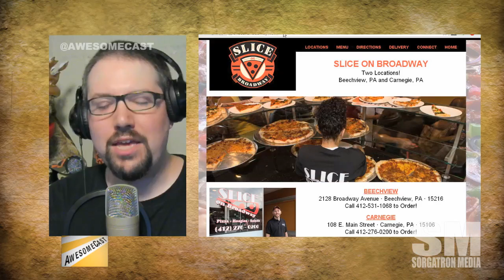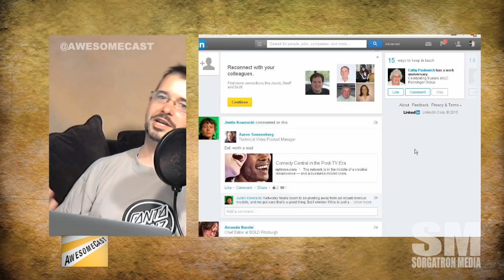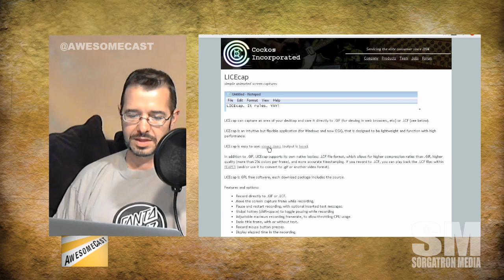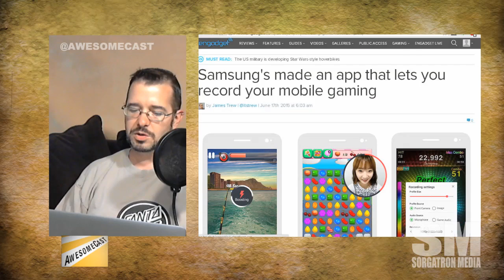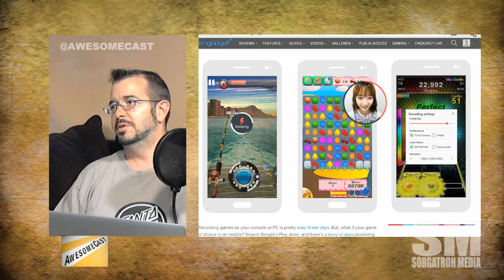AwesomeCast 254: America’s Darling Snapchats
This week on Awesomecast 254, we talk awesome things in technology, including:
hecking out the Awesome Thing Of The Week. Chilla has been thinking long and hard about the new MacBook and all its dongles.

Chilla's MacBook Pro is so new it doesn't even have stickers on it yet! Tune in to hear his thoughts.
We're discovering the new MacBook Pro touchpad. It's not a real button, but it feels like a button, but it's not a button.
(Re)learning how to reset the Mac scroll bar so it doesn't always hide.
Chilla's happy to have access to El Capitan. So happy, he may queue this one up
We are (re)discovering Sorg's mini Gorilla Pod while he tries to figure out his Awesome Thing Of The Week.
So, there's a Dutch design firm that's trying to use a 3D printer to print a steel bridge.
Sorgatron's Awesome Thing Of The Week deals with a client project involving drone footage.
We're talking Snap Chat and squared video.
People want to get on Snap Chat. What do YOU (our listeners) get out of the app?
The who's who of Snap Chat: Taco Bell tops Sorg's list. Seriously.
Discussing Linked In usage and connections.
Sorg thinks Google+ is the best spot for groups in comparison to LinkedIn and Facebook.
Talking the revolution of "how-tos": gone from pdf or word documents with text and pics to videos and blog posts.
Chilla's App Of The Week is LICEcap to assist with project management.
If you lose your job and THEN turn to LinkedIn - you're too late. Use LinkedIn to foster relationships AHEAD of time.
Seriously discussing Zip Drives on this week's episode.
Do you have a current version of Windows? You can upgrade to Windows10. You can also get a technical copy to upgrade from.
Samsung now has an app that lets you record game play to do reviews and let's play videos.